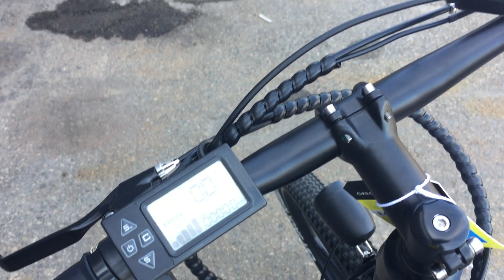NEW 2019 Ranger Matte Black Aluminium 26" 250W Electric Bicycle (NEW in Box)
Bike Size: 26 inch
Frame Material: Aluminium
Colour: Matte Black
Motor Type: 250W Brushless
Battery: 36V10Ah Lithium Battery (Contained Within Frame)
Battery Charging Time: 4-6 Hours
Max Speed: 30-40 Km/h
Range: 35-40 Km
Max Loading: 110 KGs
Gears: Shimano 6 Speed Gears
Rims: Magnesium Alloy
Brakes: Front and Rear Disc Brakes
Box Dimensions: 1360mm x 250mm x 730mm

Extra: Light on Front and Back, Kick Stand, Digital Display Screen, Electric Horn

***Unit Comes in Box, Some Assembly Required by Customer***